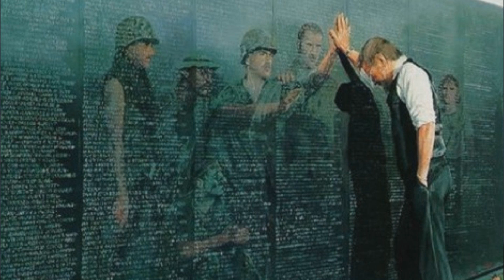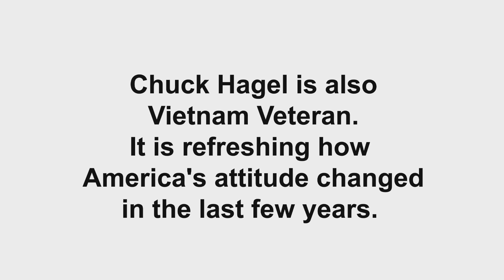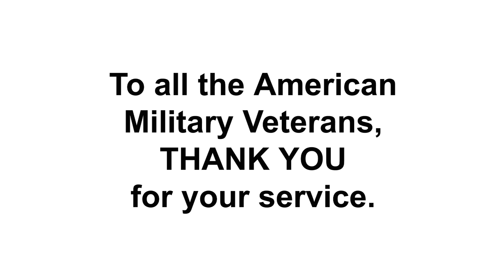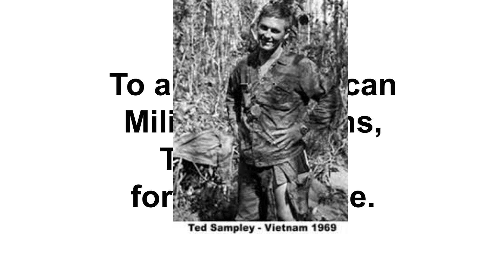To All America's Veterans,THANK YOU For Your Service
The Apostle Paul wrote to the Christians in Rome and said Give to everyone what you owe them: If you owe taxes, pay taxes; if revenue, then revenue; if respect, then respect; if honor, then honor. Romans 13:7And Jesus said   If anyone forces you to go one mile, go with them two miles. Matthew 5:41 Many bible scholars believed he was speaking regarding the law that the roman soldiers could force a person to carry his armor for a mile.But the point HE was making is that disciples of the Lord Jesus Christ have a different attitude than non Christians.During my enlistment in the Navy. the USA was overwhelmingly winning the Vietnam war in Vietnam, specially after the navy dropped mines into the harbors of the ports in North Vietnam to block the re supply from Russia and China. However the USA totally lost the Vietnam war in Washington dc as the political powers surrendered  in order to  get votes and win elections.The military personal of my day were treated like the enemy and called murderers of children. America hated the uniformed soldier. Vietnam was a very unpopular war, politically. Even after the war the POWs were deserted and abandoned when many could have been recovered and returned to their families. America left behind thousands of the Vietnam American children of the solders, to be murdered along with South Vietnamese solders to be murdered by the N Vietnamese Communist. This was the theme that Hollywood copied and turned into the Rambo movies.  Obtaining health care for veterans outside of the military was like going back into a war zone of anger and closed doors. Bitterness, disappointment, disillusion, depression, and drug addictions became the norm for many of the vets.  There are also men today still fighting the war in Vietnam in their minds.Just like the civilian government In the military there are some very good and very evil people, that you could not trust to be alone with a child. And no matter what ever rank or uniform they wear, or just how smart or evil they are, we were held to one logical conclusion.We salute the uniform and not the man. And this is the same logic that i present to you for this veterans day. As a man, I do not need to be saluted, neither do the dead solders, or the dead veterans. But active members of the armed services and some of the veterans could really use you help. With a grateful heart and a smile Just say "thanks for your service " Veterans do not need a pity party ever year, just salute the uniform regardless of the man. And you will be rendering honor where honor is due. Chuck Hagel is also Vietnam, Veterian. It is refreshing how America's attatude changed in the last few years.